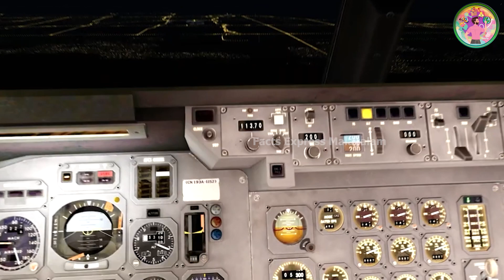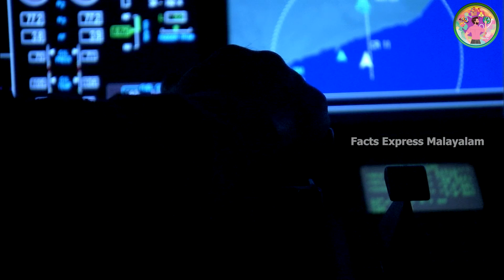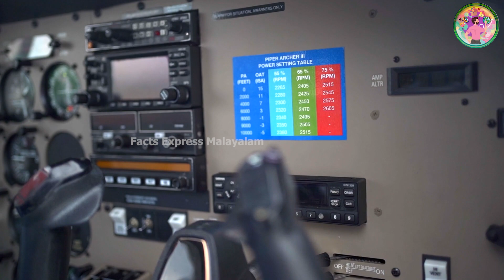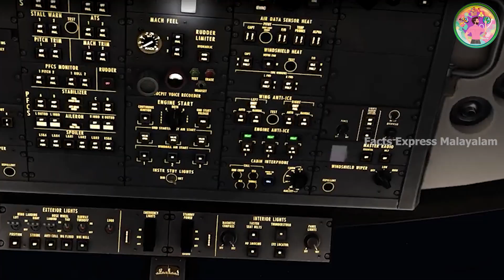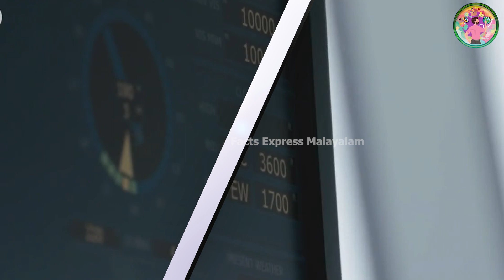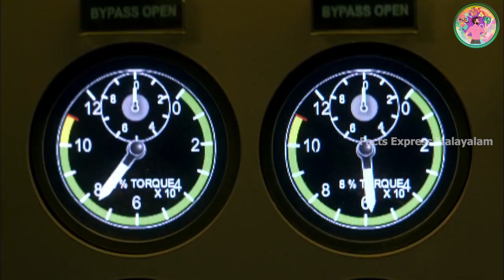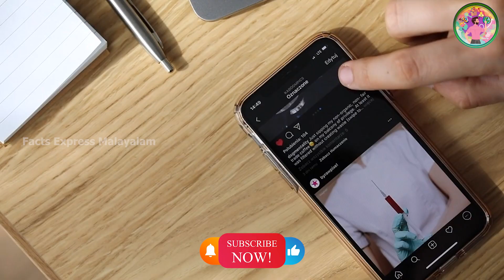പ്രേതം രക്ഷപ്പെടിത്തിയ വിമാനവും ആൾക്കാരും 💀🛩🙇 Ghost flight 401 Malayalam | FEM Ghost Stories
Hi Friends, In this video, we will talk about an interesting story that happened many years ago. This story connects an airplane with an interesting ghost story which we have explained in Malayalam language. This is part of a series we would be publishing on the FEM channel as a series of FEM Ghost Stories. This story is titled Ghost Flight 401 explained in Malayalam. Let’s get into the video and understand if is this real or fake.

You can find amazing and interesting facts from our channel through the below links